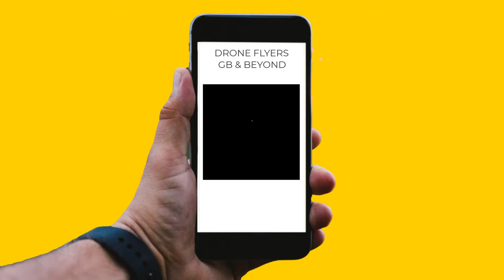DFGBAB : Drone Flyers GB and Beyond Promotional Video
DFGBAB promotes the safe and responsible use of drones - by both hobbyist and professional flyers. During 2021 it plans to expand the use of its web

Drone Flyers GB and Beyond runs a Private Facebook Group with around ~2.5k active members from around the world =

DFGBAB recognises the benefit of gaining visibility for its videos.  To that end it deploys a Chrome Extension - "YTRankBoost".

There will be no "extra" cost to you whether you choose to buy via that link or direct via the Chrome Extension store).
You are free to use any or all of this video in a derivative work.  Attribution simply by including an active hyperlink